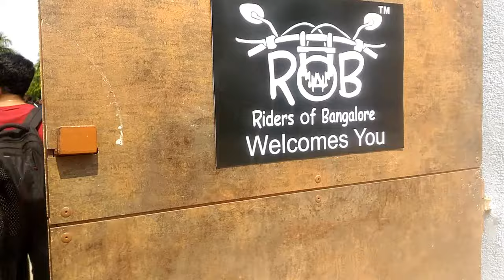ONE RIDE BANGALORE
Hey Guys!!
So 2nd april 2017 was the One Ride day for Royal Enfield. This ride was conducted by ROB(Riders of bangalore) along with few other clubs. Everybody was invited to ride even though it was Royal Enfield's day. We've been to Heritage winery pvt ltd and had an amazing time. bikers fitness program and quite few fun  games were conducted by the organisers. Hope you all will like this motovlog.